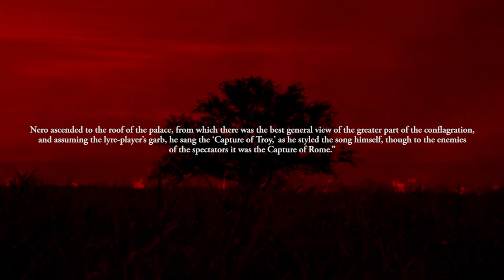KINGD10M. soon.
[teaser]  KINGD10M

KINGD10M.
ten raised royals.
soon.

ㅡ open me

8tracks: @pippins
twt:@coldekunst